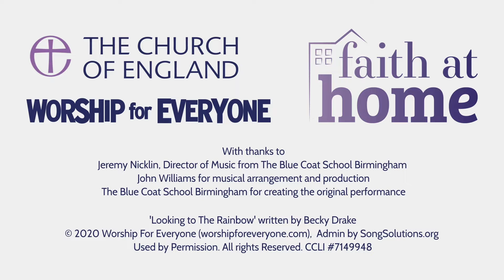Looking to the Rainbow Baschurch Primary School 2020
A video of hope during lockdown for all our families.